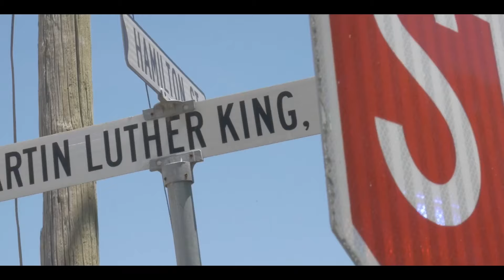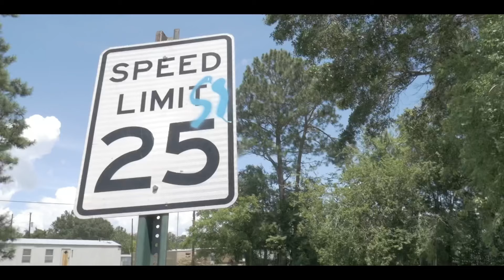Ya Boi O x Da Oz Effect | No Love In My City (official music video)